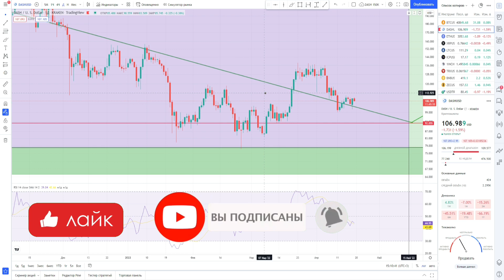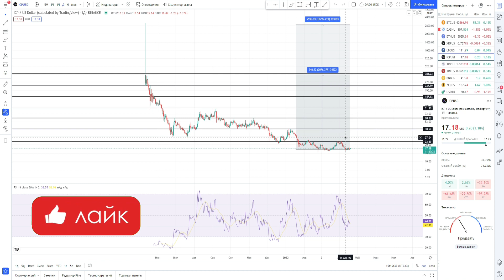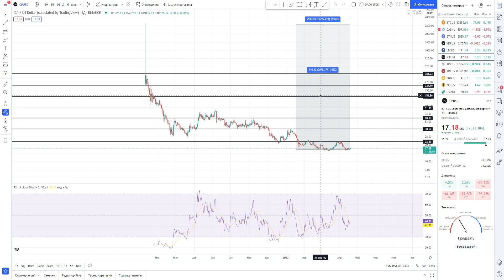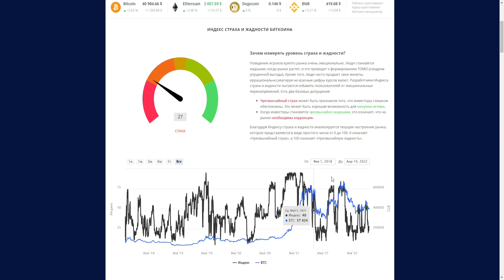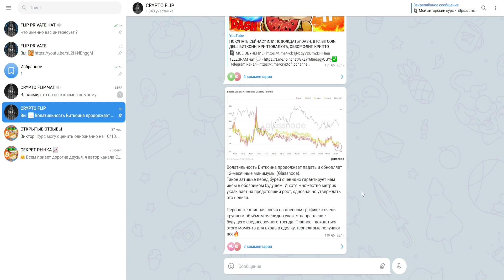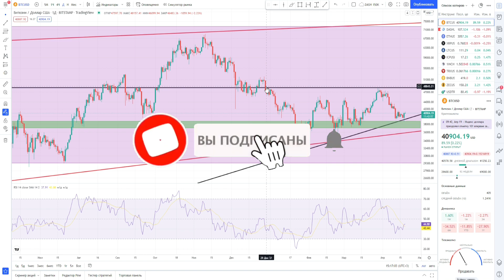ЕСЛИ ТЫ ЭТОГО НЕ УЗНАЕШЬ ТО БУДЕТ ПОЗДНО, DASH ZCASH ICP BTC МОИ ПЛАНЫ, БИТКОИН, КРИПТОВАЛЮТА, ДЕШ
Информация из видео:
1. Крипто флип
2. Crypto flip
3. Криптовалюта btc обязательно себя покажет в будущем
4. Обзор рынка и
5. Обзор bitcoin
6. Лонг шорт коэффициент
7. Обзор
8. btc
9. bitok price
10. bitcoin обзор
11. btc прогноз
12. btc
13. bitcoin КРИПТА
14. Монета биток
15. биткоин
16. биток crypto
17. биточек обзор
18. биткоин крипта
19. ишесщшт криптовалюта
20. ишесщш что это иес
21. ишесщш что это иес
22. иес токен ишесщш
23. иес токен ишесщш
24. BTC
25. BTCUSD
8. Дэш
9. Dash price
10. DASH обзор
11. DASH прогноз
12. DASH
13. Деш крипта
14. Монета dash
15. вфыр
22. вфыр 50000
16. вфыр обзор
17. dash конфликт
18. dash разбирательство
19. конфликт разработчиков dash
20. dash разбирательство разработчиков
21. даш обзо
22. что такое даш
23. даш криптовалюта
24. даш альткоин
25. dash лучшая криптовалюта